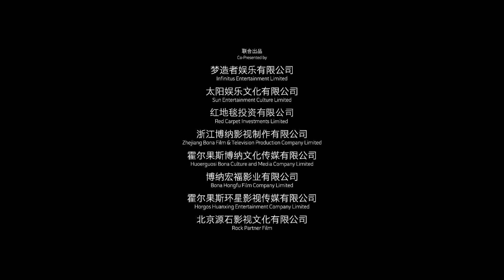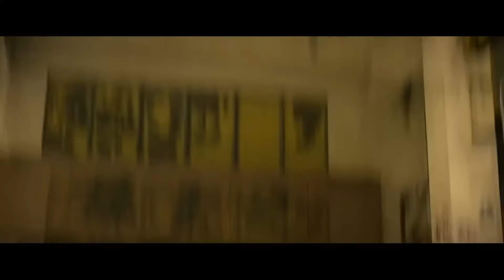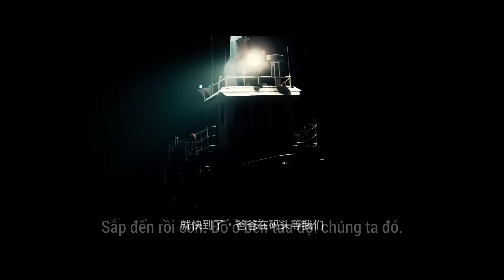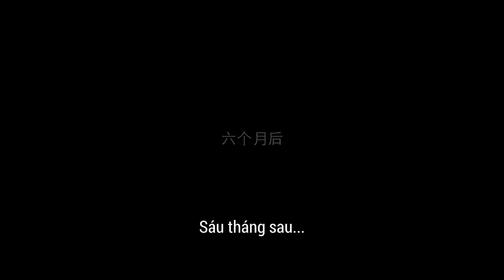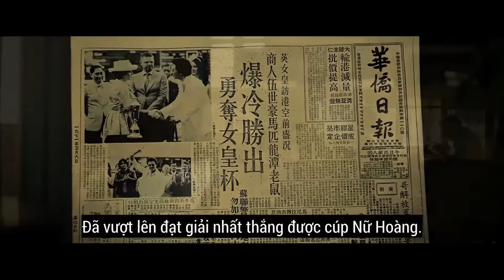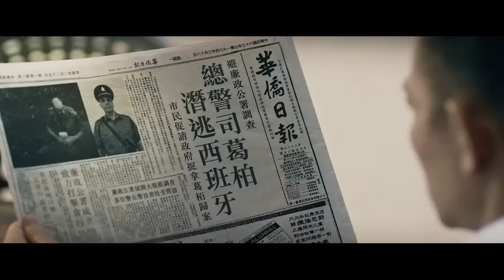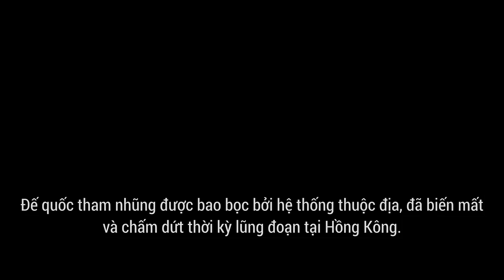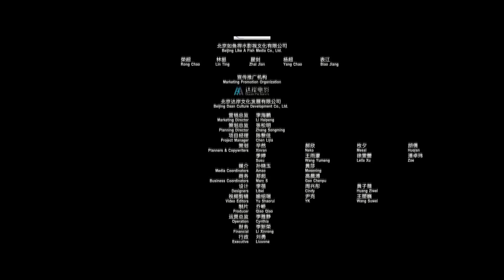Trùm Hương Cảng (2017) Vietsub | Chasing the Dragon 2017 | Chân Tử Đan, Lưu Đức Hoa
Ngũ Thế Hào - Hào "què", một tên vô danh tiểu tốt nhập cư bất hợp pháp vào Hong Kong từ năm 1963, trải qua nhiều biến cố đã trở thành một tên trùm ma túy tàn nhẫn và cực kì quyền lực. Đặc biệt hơn, với sự trợ giúp của tên cảnh sát biến chất Lôi Lạc (Lưu Đức Hoa thủ vai) và cũng có xuất thân gần giống mình, Hào "què" vươn lên thành vua của các ông trùm ma túy Hong Kong...

Phim lấy nguyên mẫu từ các nhân vật có thật - ông trùm Ngô Tích Hào (Ng Shek Ho, 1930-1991), người đứng đầu  một trong bốn gia tộc buôn ma túy khét tiếng ở Hong Kong, cùng nhiều vụ hối lộ cảnh sát Hong Kong, những vụ án thanh toán, giết người diệt khẩu; và Lữ Lạc (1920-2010) xếp đầu trong "Tứ đại Tổng thám trưởng người Hoa" (gồm: Lữ Lạc, Nhan Hùng, Hàn Sâm và Lam Cang) ở Hong Kong.